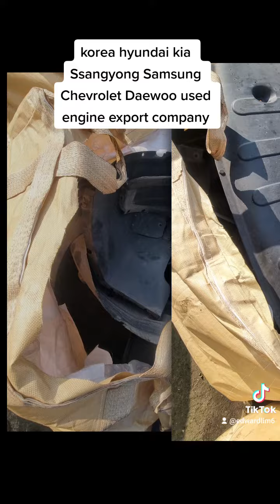whatspp scanisdumptrucksengine coreano